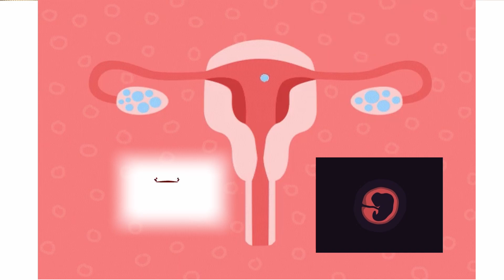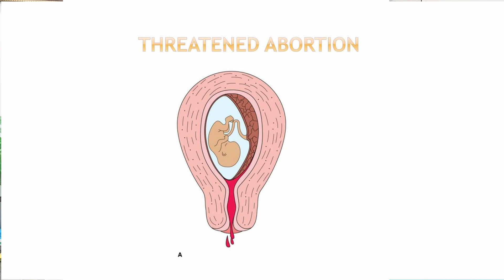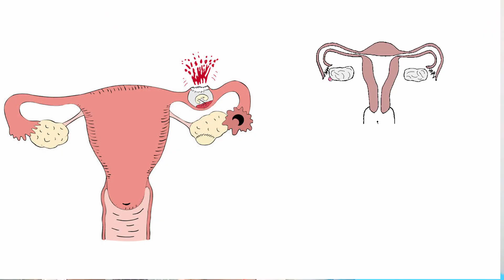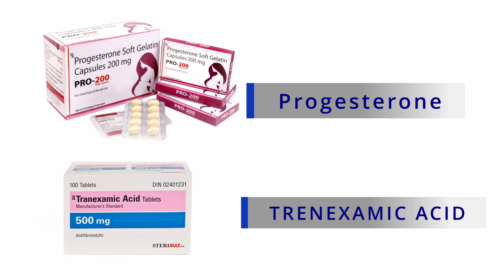Bleeding & Spotting in Pregnancy| प्रेगनेंसी की पहली तिमाहीं में ब्लीडिंग क्यूं ?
Bleeding in Early  Pregnancy is very common among couples.In this video , get to know the top 5 reasons of bleeding in Pregnancy and why u should not panic .

Bleeding during Early pregnancy
Bleeding in First trimester
Bleeding in first 3 months
Pregnancy me blood ana
Pregnancy bleeding
Bleeding in pregnancy in Hindi
Pregnancy me.Miscarriage hona
Pregnancy me Abortion
Pregnancy me bar bar miscarrige hona
Pregnancy me Abortion kyu

The content is based on general knowledge and understanding and may not be applicable to every individual case. The procedures and practices described in the video may vary depending on a patient's unique medical history, condition, and the healthcare provider's recommendations. Always consult a qualified healthcare professional for personalized medical advice and treatment options. The creators of this video do not assume any liability for the accuracy, completeness, or reliability of any information provided herein.